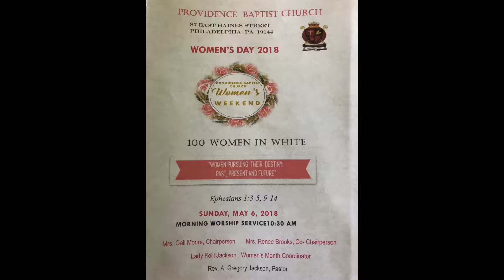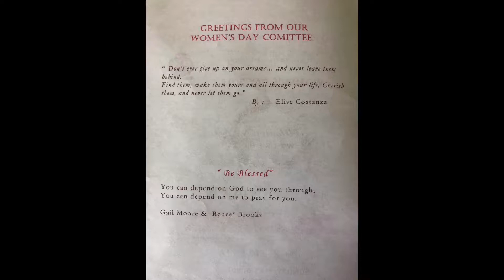Providence Baptist Church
100 Women In White